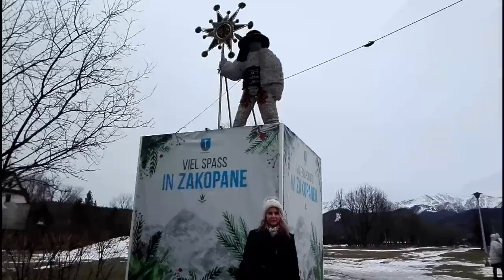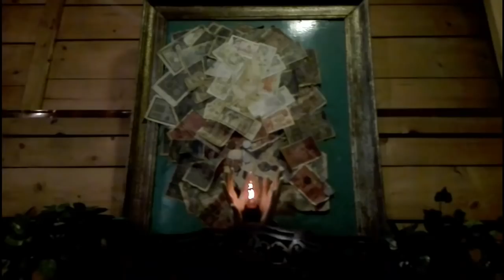Pogodnych Świąt życzą Jola i Marek Ciesielczyk z Zakopanego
Zakopane grudzień 2017